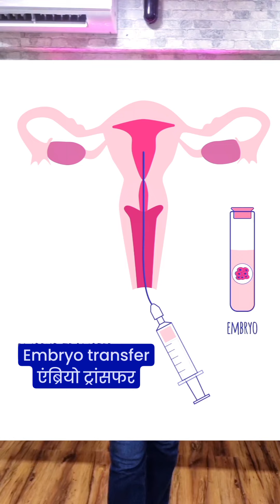IVF का पूरा प्रॉसीजर क्या है और इसमें कितने दिन लगते हैं?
IVF  (इन विट्रो फर्टिलाइजेशन) का पूरा प्रॉसीजर क्या है और इसमें कितने दिन लगते हैं ?
जानिए डॉक्टर सरगम सोनी से.
Follow & Share to spread awareness.